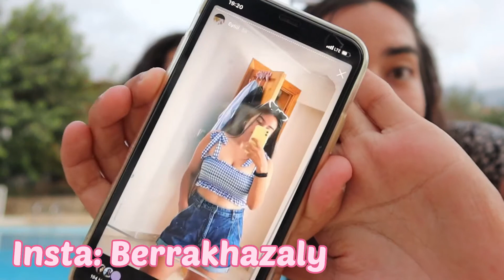HAKKIMIZDAKİ VARSAYIMLARI OKUYORUZ & CEVAPLIYORUZ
Hakkımızdaki varsayımlar videosu 🙃

Hakkımızdaki varsayımlarınızı okuduk ve yorumladık 🌟 iyi seyirler